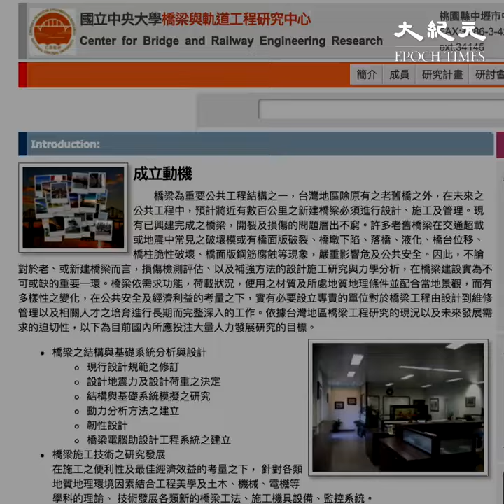为桥梁看病 台湾教授不断创新 四两拨千斤 【法轮功学员修炼故事】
【大纪元2018年06月10日讯】台湾有一位「桥梁医生」，守护着台湾桥梁的安全。

王仲宇教授，在美国取得硕士和博士，现任职中央大学土木系。
1995年，他参与创建了台湾桥梁工程研究中心，推动桥梁维护研究工作。

他还参与创建了全国桥梁管理系统。这个数据库相当完备，很少有国家能够建立，世界桥梁专家都很羡慕。

王教授坚持跨领域研究，深获肯定，多次获奖。他拥有28项专利发明，而且接下了许多重要交通工程计划，如：高铁、普悠玛号及桃园机场等工程的桥梁载重测试或监测。

教学、行政、研究，工作繁重，他应对从容。四两拨千斤，秘诀何在？

2005年底，经同事推荐，王仲宇开始修炼法轮功。大法开阔思维，帮助他看到工程问题的本质。他由衷感谢李洪志师父。他说：「因为修炼，我创造很多发明。师父给我很多智慧，让我的研究工作提升。」

他原本个性强势，修炼后，他淡泊名利，因为洞彻人生的意义。王教授热心公益，积极推广中华传统文化。

他经常到大学等机构演讲，为受迫害的法轮功学员奔走发声，呼吁民众关注。他不断地提升自我，无私地服务社会。

撰稿：黄采文，改写：田云，视频制作：莎莎，责任编辑：陈天仪